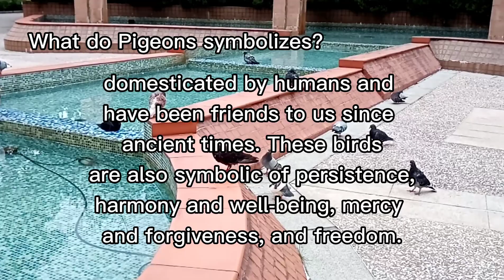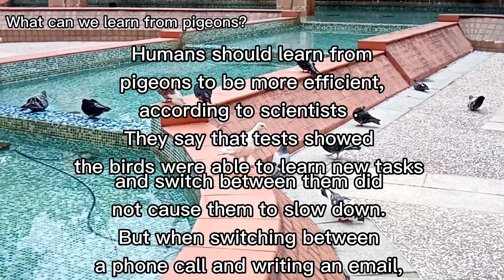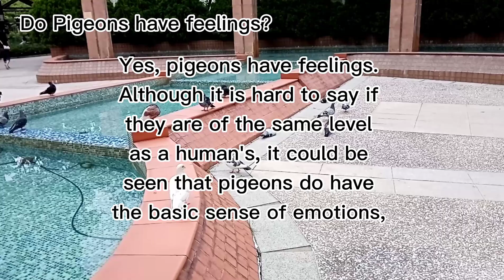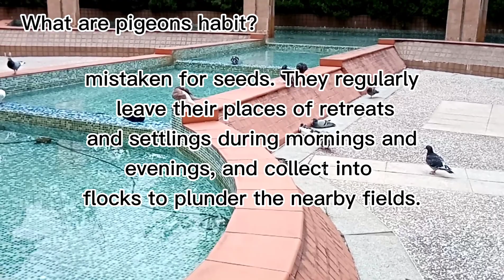IT'S ALL ABOUT PIGEONS/KALAPATI! // BIRD WATCHING!